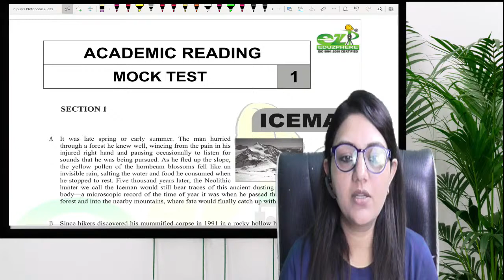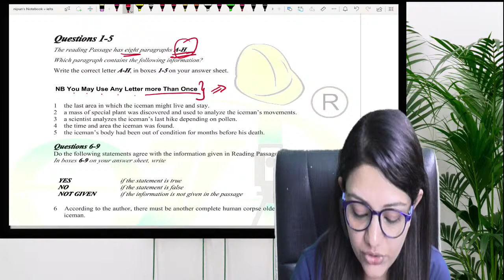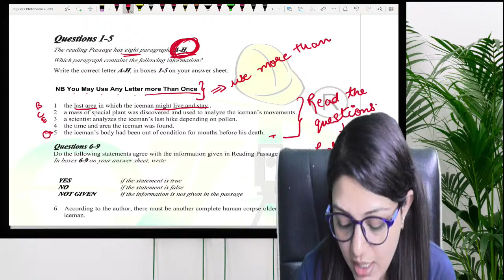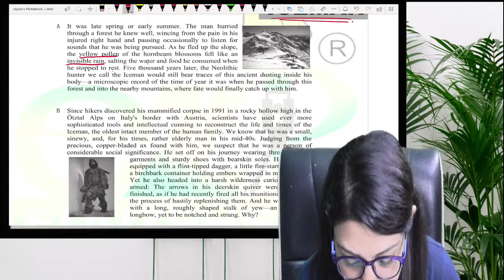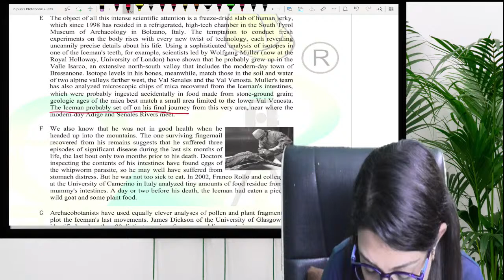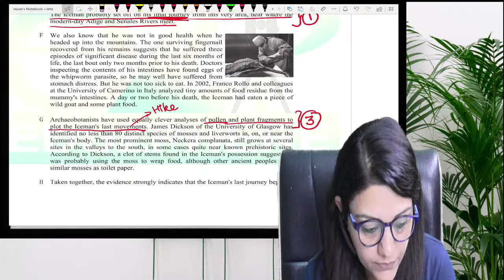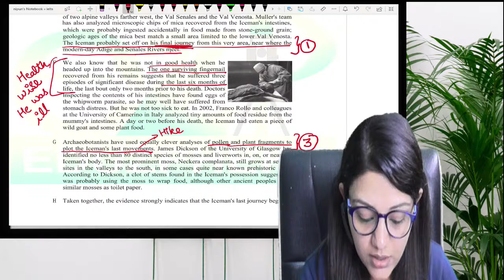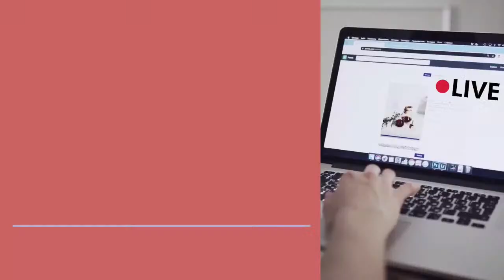IELTS How to get 8777 | Eduzphere Online Classes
🔟 📲Online Test series App shorturl.at/GJQZ5

Test your Preparation by taking the Eduzphere Online Test Series

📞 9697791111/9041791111